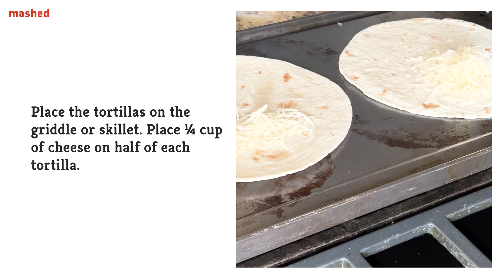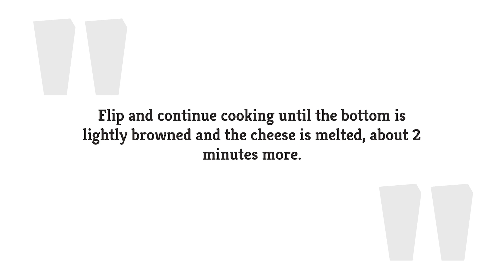"Corned Beef on Rye" Quesadilla Recipe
This “corned beef on rye” quesadilla has all the fixings of a classic Reuben — corned beef, Swiss cheese, coleslaw, and even caraway seeds as a nod rye bread. Instead of piling all the goodies on rye bread, however, you’ll pile them into a quesadilla for a delightful twist on a classic.